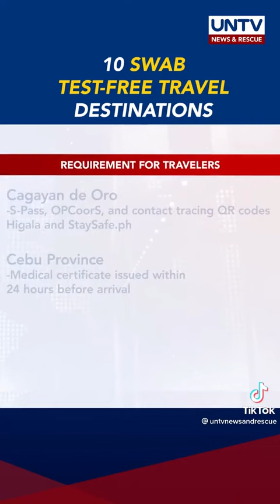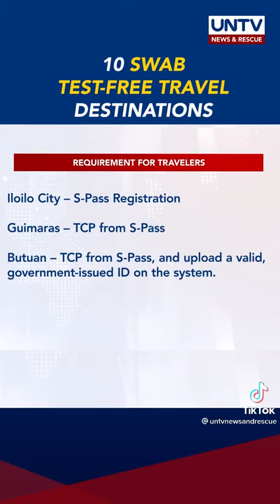GOOD NEWS BIYAHEROS